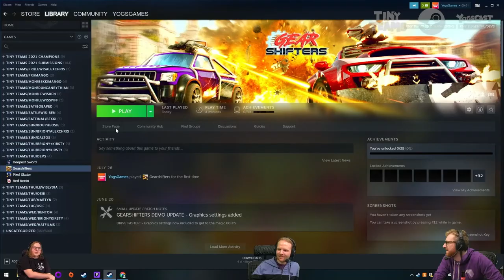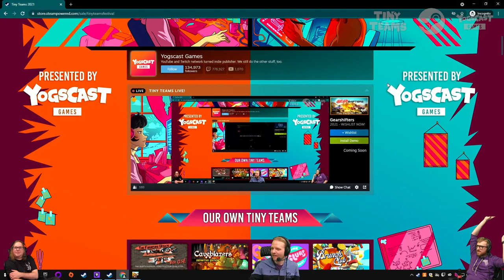Gear Shifters - Tiny Teams - Alex, Chris & James [12/08]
Check out the Tiny Teams Steam Sale now to see all the amazing games we're playing this week

Two of our very own game developers are here to play games for Tiny Teams!